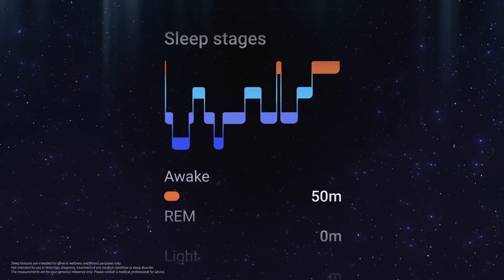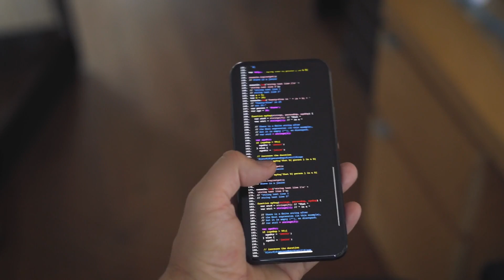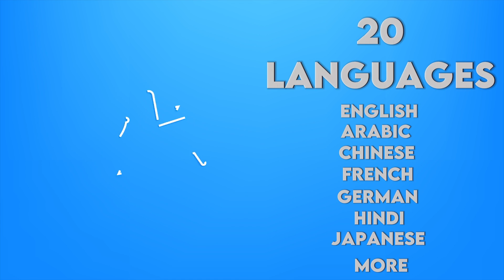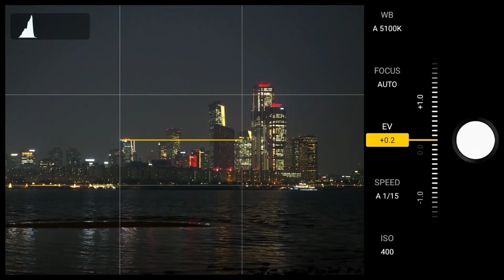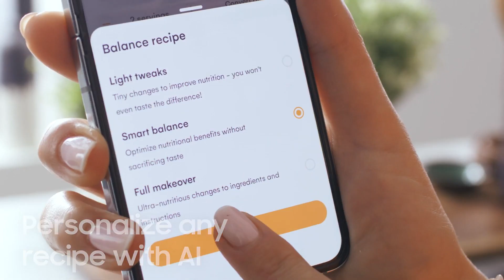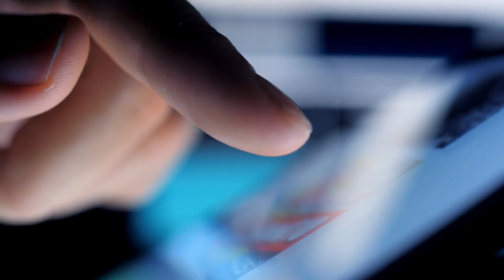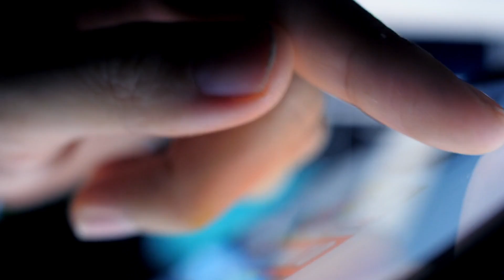Samsung’s Galaxy AI is a Game-Changer!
In this episode, I will show you how Samsung’s Galaxy AI can transform your mobile experience, by providing you with smart features, innovative solutions, and personalized services. I will demonstrate one example of Galaxy AI, which is AI Live Translate Call, a feature that will allow you to have real-time audio and text translations during phone calls. I will also tell you about some other examples of Galaxy AI, such as AI Camera, AI Gallery, AI Music, and AI Health. And I will also reveal some future plans of Samsung regarding Galaxy AI, such as launching the One UI 5 Watch beta later this month for Galaxy Watch 4 and 5 users, and releasing the Galaxy Watch 6 series with One UI 5 Watch out of the box. You don’t want to miss this episode, because Galaxy AI is a new era of mobile AI, that can make your life more amazing.